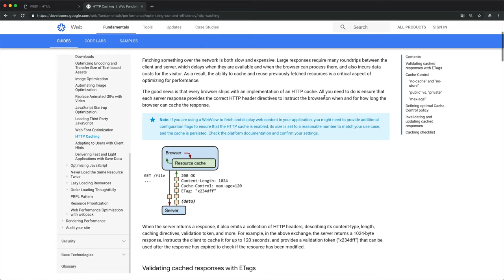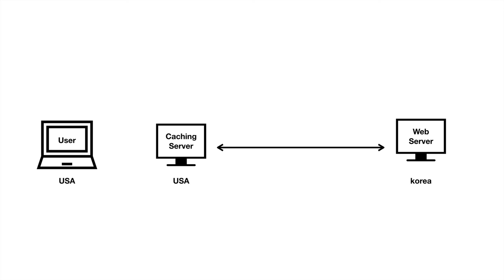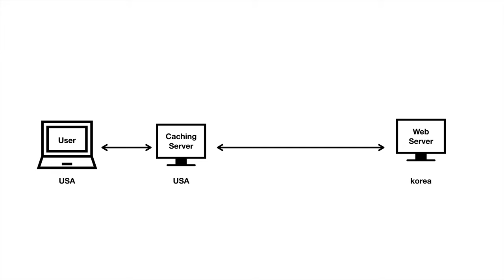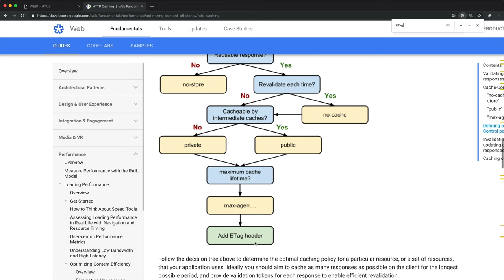HTTP Cache - 6. 캐쉬정책